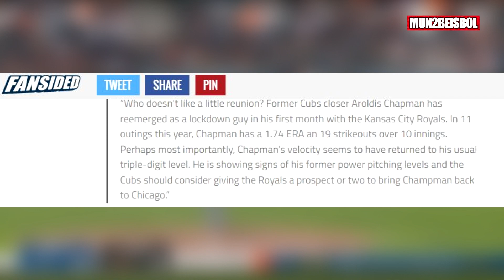¡REVELADO! AROLDIS CHAPMAN Y SU POSIBLE CAMBIO A CHICAGO CUBS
Si hay un jugador que ha levantado cabeza en esta temporada 2023 de las Grandes Ligas, ese es Aroldis Chapman. Después de vivir momentos amargos con la escuadra de los Yankees de Nueva York en los últimos tiempos, el pitcher cubano renació tras firmar un contrato con los Reales de Kansas City por una campaña. En el elenco de la corona encontraron la manera de sacarle provecho a las habilidades del zurdo y ahora podría tener detrás de sí varias novenas interesadas en obtenerlo vía intercambio.

Tal es el caso de los Cachorros de Chicago, equipo en el que ya militó El Misil en el pasado y con el que ganó el único anillo de Serie Mundial que posee en el 2016. Aunque estuvo poco tiempo con los oseznos, seguramente Chapman jamás olvidará todo lo que vivió mientras hizo vida en el mítico diamante del Wrigley Field.